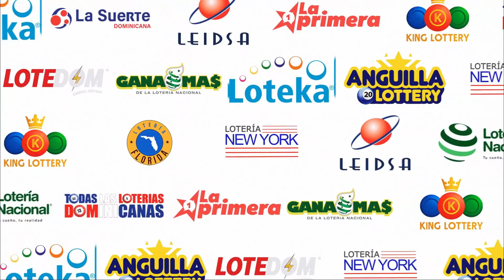LOTERIA KING LOTTERY 7:30 PM (28/07/2023) | TODAS LAS LOTERIAS DOMINICANAS